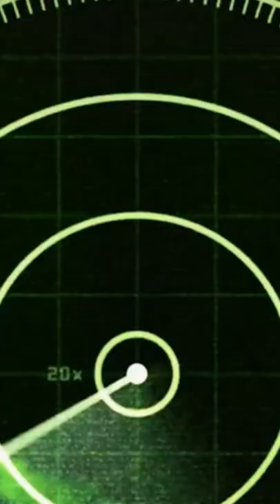Cine Ataca Europa? Conductele De Gaz Au Fost Atacate 😳